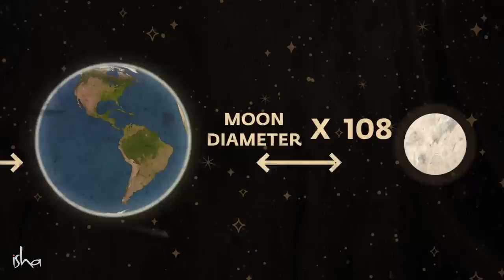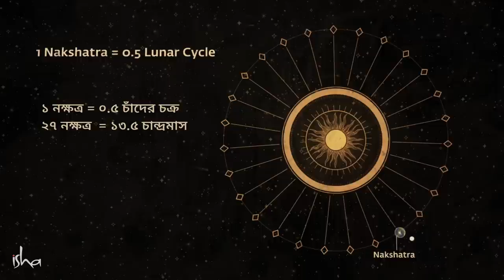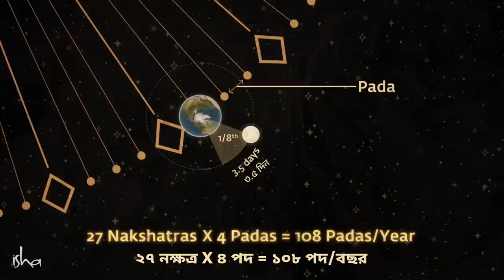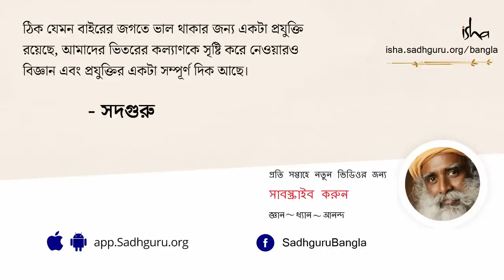মানুষের মস্তিষ্কের কি আরও বিবর্তন সম্ভব? | The Intriguing Repetition of 108 In Our Lives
আজকাল গল্পকাহিনী হোক বা কোনও টিভি সিরিজ  - সব জায়গাতেই আমরা সুপার হিরো বা অলৌকিক ক্ষমতাধারী মানুষ বা কখনও ভিনগ্রহী জীবেদের দেখা পাই। জনপ্রিয় লেখক ও পরিচালক স্ট্যান লির এক্স মেন্'এর মিউট্যান্ট মানুষ হোক বা এভেঞ্জারস এর অতিমানব ও এলিয়েনরা - এদের ক্ষমতা, শক্তি, আমাদের  কল্পনার সীমানাকে এক অন্য মাত্রায় নিয়ে গেছে। আজকে সম্ভব আর অসম্ভবের সীমানাটা আমাদের কল্পনায় খুবই ক্ষীণ হয়ে এসেছে। একবিংশ শতকে বেঁচে থাকা মানুষেরা প্রায়শই তাই এই ধরণের অতিলৌকিক ক্ষমতা বা বিশেষ দক্ষতা বা গুণের আকাঙ্ক্ষা করে থাকেন। তাই স্বাভাবিকভাবেই মনে প্রশ্ন আসে, এই আমরা সাধারণ মানুষেরা কি আরও বিবর্তিত হতে পারি না? আমরা আমাদের কল্পনার সুপার হিরোদের মতো কি কখনও হতে পারব না?
এই প্রশ্নের এক খুবই বাস্তবমুখী ও বৈজ্ঞানিক উত্তর দিলেন সদগুরু। মানবজাতিকে আদিযোগীর দেওয়া আশ্চর্যকর ভবিষ্যৎবাণী ও সনাতন যোগ বিজ্ঞানের উল্লেখ করে সদগুরু খুবই যুক্তিসঙ্গতভাবে আমাদের মানুষের বিবর্তনের আর কী কী সম্ভাবনা রয়েছে সেই বিষয়ে বিস্তরে বললেন। দেহের বিবর্তন কোথায় শেষ এবং দেহের বিবর্তন শেষ হলেও নতুন স্তরে উন্নীত হওয়ার আর কোন কোন পন্থা আছে, সেই গোপন বিজ্ঞানেরও ক্ষীণ আভাস দিলেন সদগুরু এই ভিডিওটিতে।